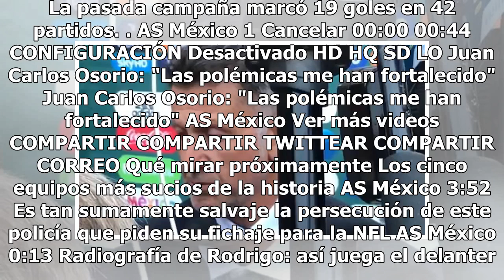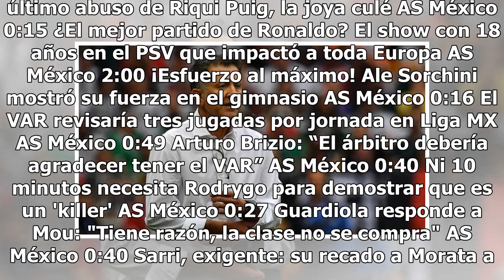Juan Carlos Osorio, cerca de dirigir la Selección de Paraguay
El futuro de Juan Carlos Osorio estaría en Sudamérica pero no con la Selección Colombia. El técnico que sonó hace unos como posible DT de Estados Unidos, habría firmado un contrato de preacuerdo para dirigir a Paraguay, que lo tiene como su primera opción al cargo. De acuerdo al diario paraguayo Últ...